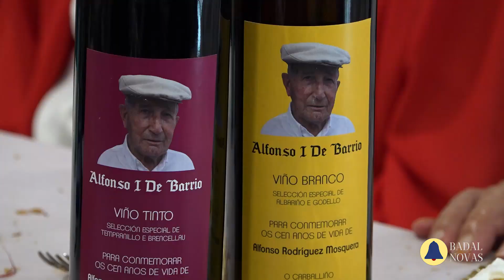cumpreanos Alfonso 100